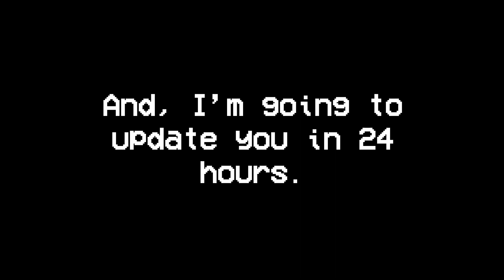31 months after Sky One is gone...